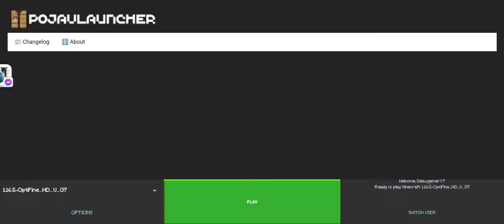สร้างทางเดินเนเธอร์ 1/3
-credit-
-soundtrack-
Blue-Audio Libary
video of end